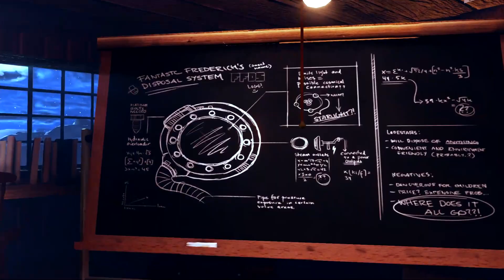A Story About My Uncle - Gameplay / Playthrough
This is some A story about my uncle gameplay. I wanted to give a story about my uncle a try after getting it for free,  seeing the reviews and having it suggested. I don't know if I will make it into a full playthrough / walkthrough yet. Let me know if you want to see more. For now I hope you enjoy the gameplay :)

💖New here?💖
I'm a 33 year old gamer from Canada, who loves playing all kinds of games. Full time content creator creating a community based around love and help

Games:
I have an Oculus Rift and often play VR games, especially VRChat. You can also expect a lot of different games.

About A story about my uncle

A Story About My Uncle is a first person platforming adventure game about a boy who searches for his lost uncle, and ends up in a world he couldn’t imagine existed. Take help of your uncle’s mysterious inventions that let you jump incredibly high and far through beautiful scenery, uncover clues to your uncle’s whereabouts, and meet fantastical creatures that will help you on your journey.

The movement in A Story About My Uncle is a crucial part of its core gameplay – focusing on swinging through the world with a grappling hook that gives the player a wonderful sense of speed and freedom. Soar through a game world with a unique art style and a mysterious story that unravels before you.

Key features
Grappling hook: An empowering mechanic that gives you a sensation of speed, flow and vertigo like you’ve never experienced before.
Explore the world: Visit a wonderful and exciting world - from paradisal caves, to lost civilizations and harsh, mystical landscapes.
Emphasis on story: While searching for your uncle you will meet creatures with stories and fates of their own. Take your time to explore the world to dig deeper into the narrative.
Non-violent: A Story About My Uncle is a First Person game, but it is driven by non-violent gameplay and a heavy emphasis on story and atmosphere.